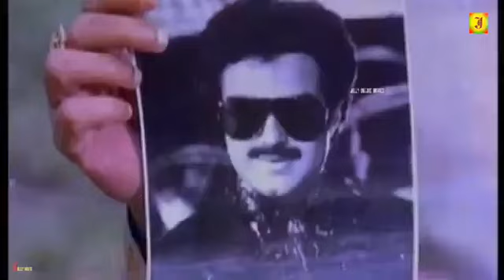Vijayashanthi in Vetri Thirumagan | வெற்றித்திருமகன் | Balakrishna &Vijayashanthi | TamilActionMovie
Vijayashanthi in வெற்றித்திருமகன் | Vetri Thirumagan || Balakrishna &Vijayashanthi  | Tamil Full Action Movie

Cast :Balakrishna,Vijayashanti,Bhanupriya,Thavakkalai
Lyrics : N .Kamaraj||Music : Chakkaravarthi
Director : K. Raghavendra Rao
Super Hit Tamil Action Movie

© JOLLY CINEMAS ✅
அனைவருக்கும் நன்றி...